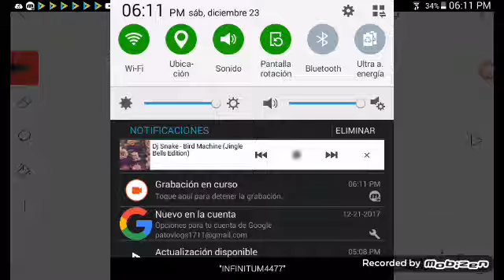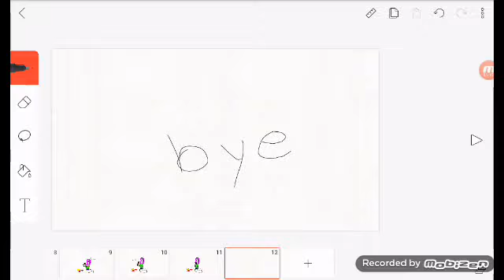Bird machine original meme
Spero que tenia bisita

 song:Bird machine

Original : my